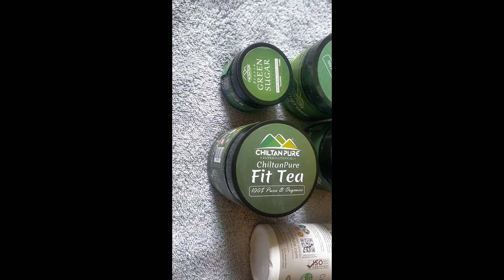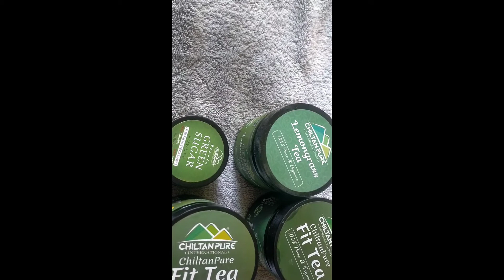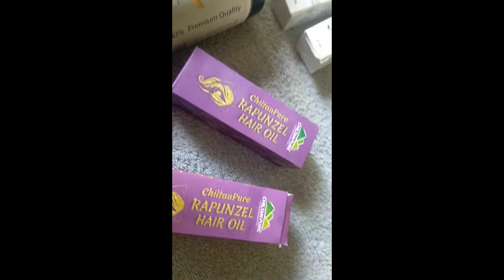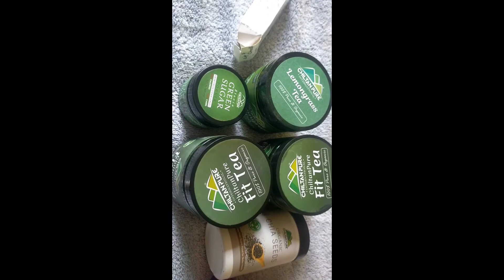Kiya chiltan pure ki product use krni chaiya .........Chiltan Pure Products | Review 👍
Chiltan pure Pakistan

 DSCLAIMER: -

chiltanpure
stayhealthy
naturalproducts
healthylifestyle
eathealthy
organicproducts
organiclifestyle
natural
organic
pure
skincare
healthy
oils
pakistan
urdu
chiltan
herbal
organiclife
nature
food
ayurveda
livelifeorganic
chiltan pure products
chiltan pure
chiltan pure products reviews
cooking with asifa
roc vitamin c serum
cooking with asifa recipes
glam light
cooking with asifa tasty recipe
by cooking with asifa
niacinamide for dark spots
chef asifa khan
vlogs
chiltan pure red onion oil review
chiltan pure red onion oil
black seed
black seed oil
hair care
summerskincare
hair oil
lip and cheek tint affordable
how to use lip and cheek tint
lip and cheek tint at home
lip and cheek tint by chiltanpure
chiltanpure lip and cheek tint
chiltanpure pinkish lip and cheek tint review
lip and cheek tint review
lip and cheek tint
sunscreeneveryday
summercare
summeressential
wow onion black seed hair oil review
hair fall
hair growth
shorts youtube
shorts video
shorts
pure onion oil for hair regrowth
pure onion hair oil
pure onion oil
pure onion
black seed oil for hair growth
hair growth oil for fast hair growth
black seed oil benefits
red onion oil for hair growth
chiltan pure red tint
chiltan pure red onion oil price in pakistan
chiltan pure best hair oil
chitan pure
how to cover white hair with henna
home remedy for white hair
how to cover grey hair
family vlogs
blogs
chiltan pure best products
chiltan pure dodh patti tea
chiltan pure henna review
chiltanpureprodocts
shoe metro
metro shoes
metro shoes online shopping review
balchar oil
chiltan pure quetta doodh patti chai
chiltan pure charcoal teeth whitening treatment
chilton pure micellar water
chiltan pure coconut oil
chiltan pure rose water toner
chilta pure
chiltan pure hair oil
najam mizari chiltan pure
chiltan pure najam mizari
chiltan pure international
red onion rate today
chiltan pure niacinamide serum review
get soft skin texture
reduce sebum production
enhance luminosity
boosts skin’s immunity
niacinamide serum for acne
best niacinamide serum
vitamin c and niacinamide serum
vitamin b3 serum
derma co niacinamide serum
get glass skin
red onion oil price
niacinamide for pores
chiltan pure niacinamide serum
best for hair growth
large blackheads
best skin toner for acne prone skin
best oily skin toner for acne
acne treatment toner
acne skin toner
acne face toner
chiltan pure products price list
best for hair growth and thickness
chiltan pure products price
best facial toner for acne prone skin philippines
best facial toner for acne scars
best facial toner for acne
how to remove pimple and acne day by day || chiltan pure products || acne facial
sitting
coming soon video
mehndi design fingers
chiltan pure oil
chiltan pure oil review
oil review
chiltan pure rapunzel
vitamin c serum irritating skin
chiltan pure vitamin c serum
best vitamin c serum for men
dr sheth vitamin c serum
funny memes
internet memes
memes